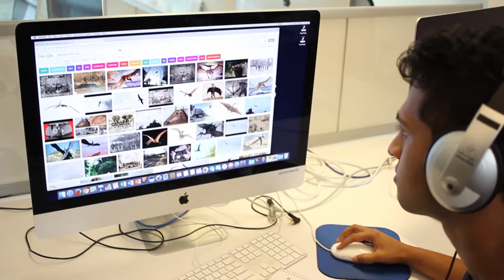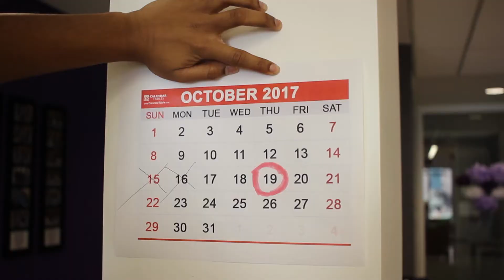JHU SOM Taussig Olympics 2017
The Birth of a Pterodactyl